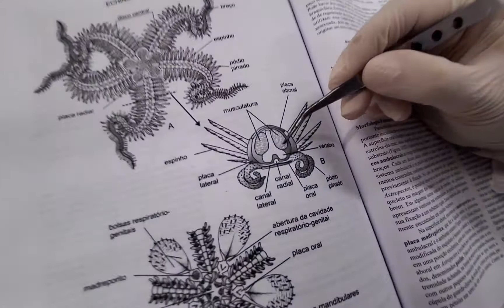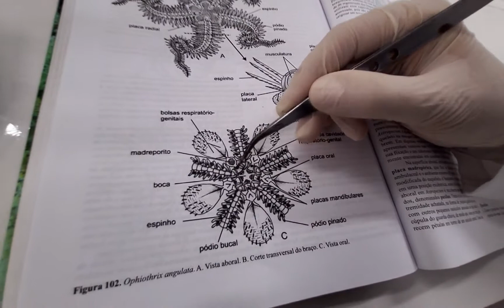Aula Prática - FiloEchinodermata - Classe Ophiuroidea - Ofiuroides